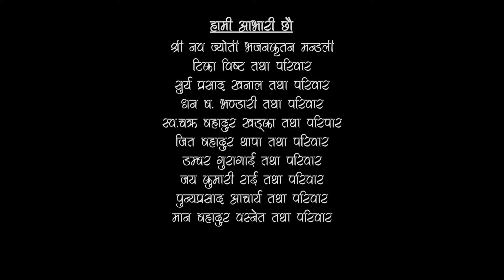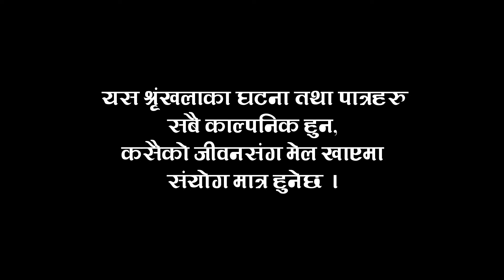दोबाटे | Dobate Episode 354 | 11 March 2022 | Comedy Serial | Nepal Focus Tv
:dobate episode-354
Artist : Harendra Khatri/Saroj Timalsina/Manoj Neupane/Pradip Acharya/Lakshyana Rai/januka fuyal/saraswoti khadka/jashu Rai/Purnakala Rai/Dhurba Acharya/LP Khanal/Bishnu bhattrai/sadhana shrestha/manisha basnet
Writer/Director : Harendra Khatri